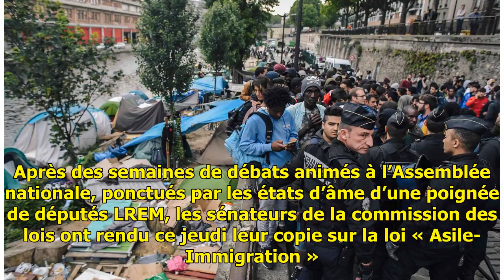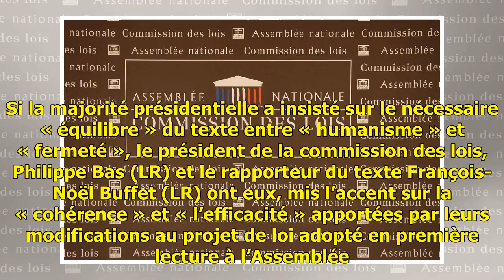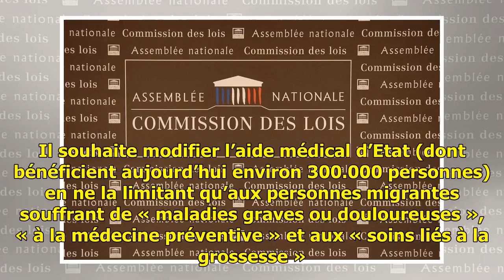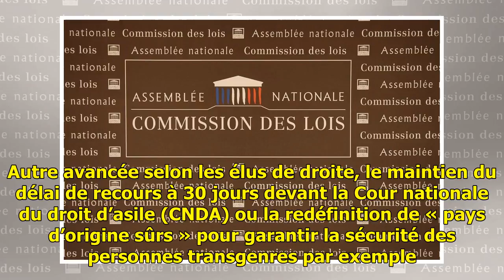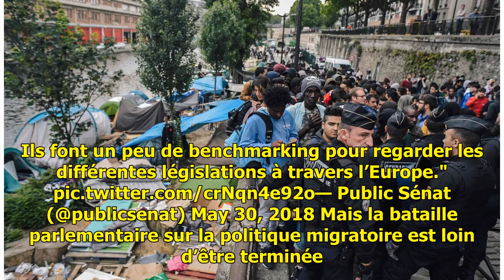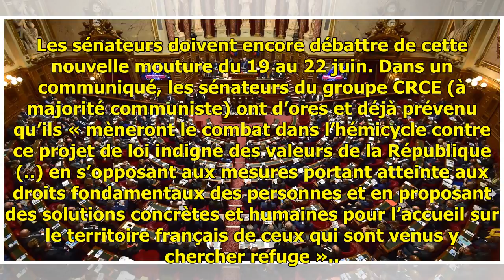Au Sénat, la commission des lois durcit le projet de loi «asile et immigration»